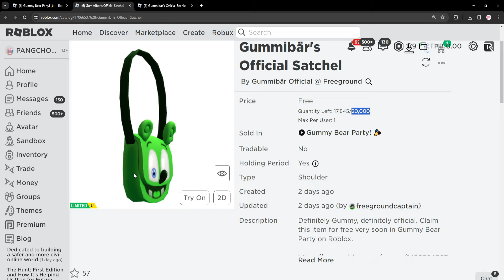ROBLOX FREE ITEM | 📌ด่วน สอนรับของฟรี " กระเป๋า/หมวกหมีกัมมี่สีเขียว " ทำง่ายสอนจนได้ของ 24,000 ชิ้น